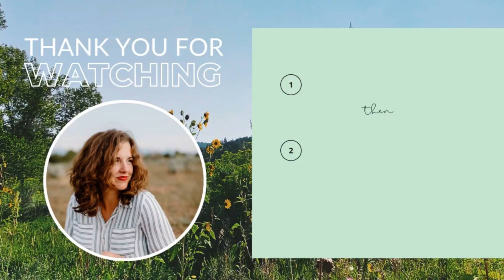ASIS 4 - Jess Currier: How commitment and consistency helped Jess Currier 10X her art sales...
INTUITIVE ART SALES, Episode 42 - ARTIST SUCCESS INTERVIEW SERIES 4

The “Artist Success Interview Series" is a collection of interviews from artists who have had great success selling their art and reaching their goals. They’ll be sharing the biggest catalysts to their success and providing valuable tips that you can implement in your own business.

Jess Currier (formerly Velarde) has always been committed to becoming a successful artist. She admits that her art wasn't amazing when she first started, but showing up and putting in the work allowed her to become the talented painter she is today.

Jess’s business began taking off when she started believing that her art was worthy of investing in. She wasn’t always happy with her finished pieces, but she realized that if someone else found value in it, she should be proud of it. It’s simply the process of learning to recognize the growth that you are making as an artist. Your talent, and therefore, your work, is going to change over time.

Jess is currently focusing on larger work for a group show at her dream gallery in NYC!

Listen in to learn how Jess Currier came to believe in herself and how she’s encouraging others to do the same.

00:08:42 - What is the most significant mindset shift you made to get you where you are now?

00:14:02 - What single action step helped you grow the most?

00:19:06 - What advice do you have for someone who's not sure if they can reach their next level?

MORE:

We're on Apple Podcasts, Spotify, Google Podcasts, Stitcher, Amazon Podcasts & more!

✨ Would you like to know where to spend your time in order to create consistent sales, without letting it take over your life? Awesome! Grab your free training, "The Artist's Day"